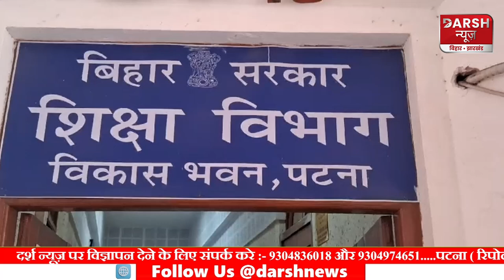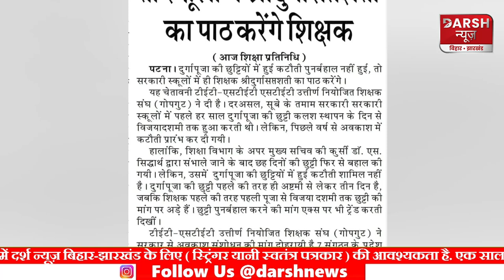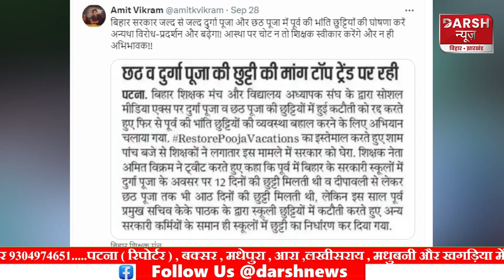Durga Puja की छुट्टी पर बवाल,शिक्षक अब स्कूल में ही करेंगे दुर्गा सप्तशती का पाठ, Nitish को चेताया!